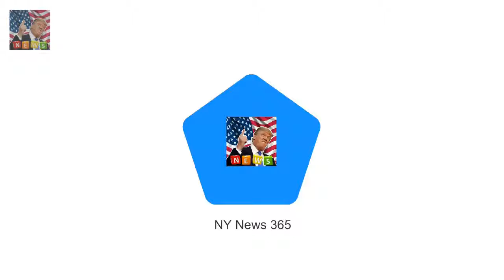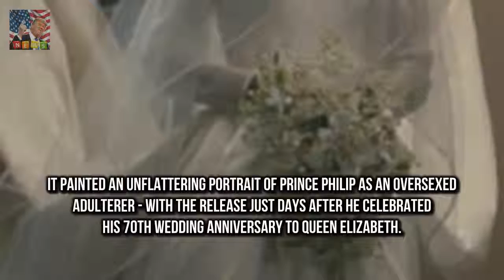Insiders how they make sure The Crown is historically accurate The creators of The Crown have re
The creators of The Crown have revealed how they make it historically accurate The team follow detailed timelines and pictures to recreate big events Princess Margarets wedding outfit was an exact replica from head to toe Invisible hairpiece she wore under tiara was added to Vanessa Kirbys costume The Crown is the lavish Netflix drama that has gripped viewers worldwide with its retelling of the Queens early reign and is the most expensive TV series ever costing $130 million to make